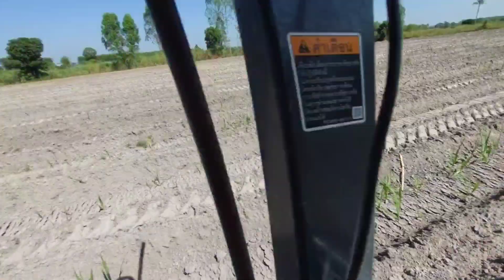คูโบต้า B2440s คราดสปริงคราดหญ้าในร่องอ้อยหายเกลี้ยงพรวนหน้าดินไปในตัว#ดาราล่าสุด